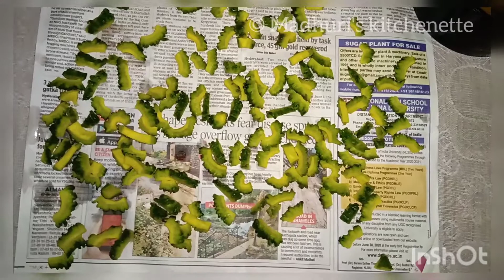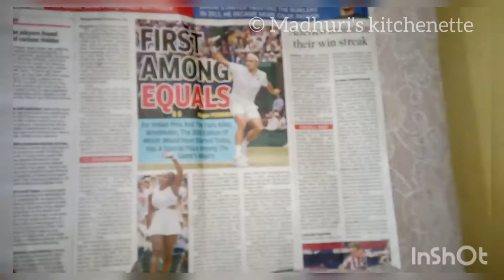Make yourself a bitter gourd FRY! | MADHURI'S KITCHENETTE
Recipe for making roasted peanuts and garlic mixture and the roasted dals and spices powder!